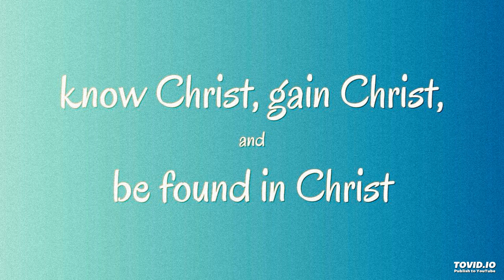have the excellency of the knowledge of Christ to gain Christ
Lord Jesus, grant us to have a vision of the preciousness of Christ so that we may gain the Christ we have seen and be found in Him!

Save us from merely having a doctrinal knowledge of Christ; bring us into the enjoyment and experience of the all-inclusive Christ in our daily life!

Welcome to this podcast. This is a portion of enjoyment entitled, Have the Excellency of the Knowledge of Christ to Gain Christ and be Found in Christ.

It is inspired from the morning revival for today, week 1 day 2 in the holy word for morning revival on the topic of, Knowing, Experiencing, and Living the All-inclusive Christ for the Genuine Church Life.

00:00 we need to enjoy and experience Christ
02:36 the excellency of the knowledge of Christ
05:41 prayer: Lord, may we see Your preciousness!
06:25 being conformed to Christ's death
09:33 prayer: Lord, we want to know and experience You!